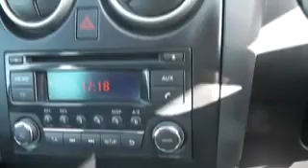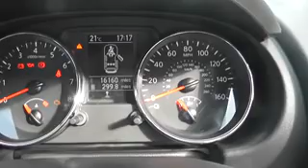Nissan Qashqai Acenta 1 6, Hadfield Rd, CA60 AXK